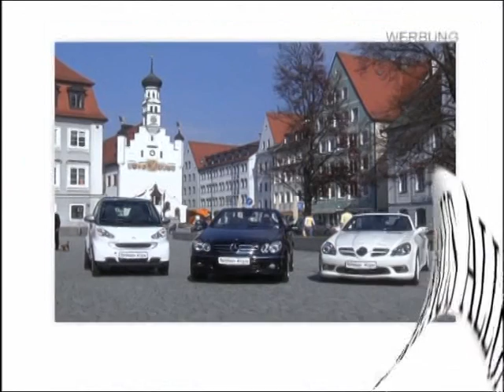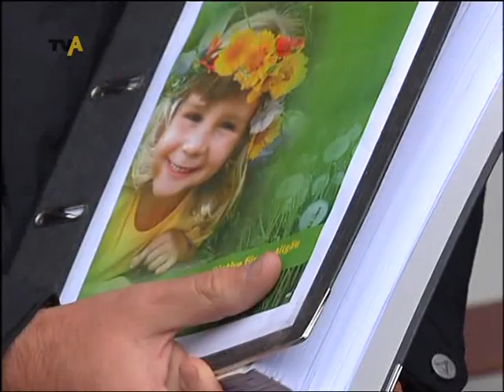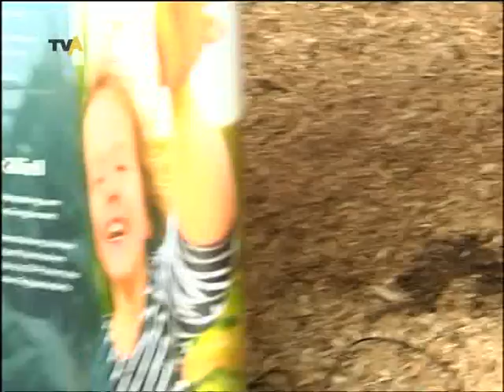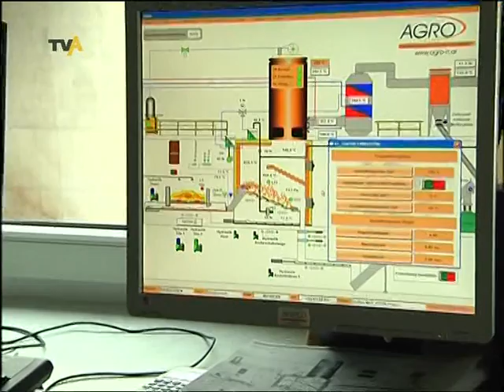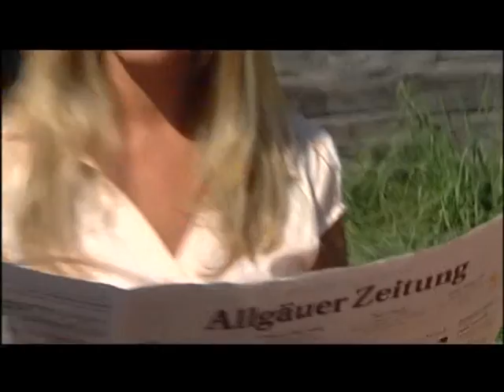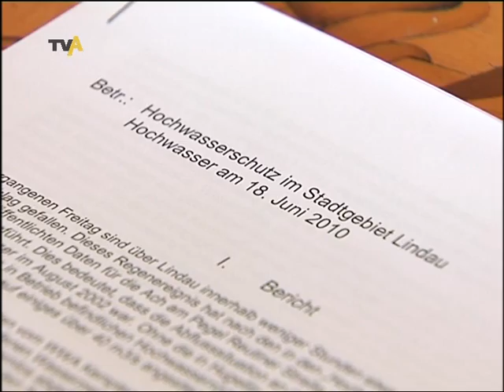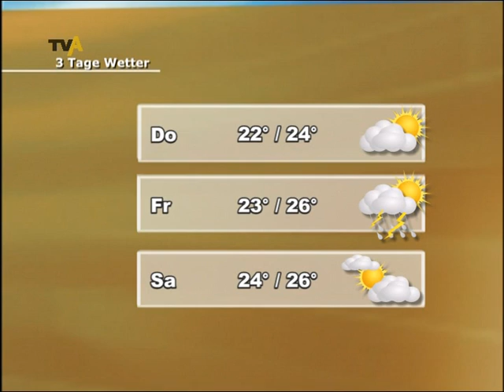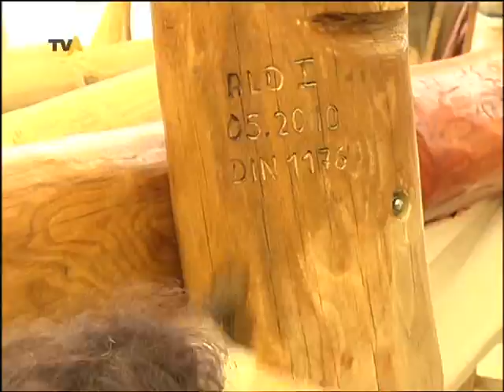TV Allgäu Nachrichten - Dienstag, 22. Juni